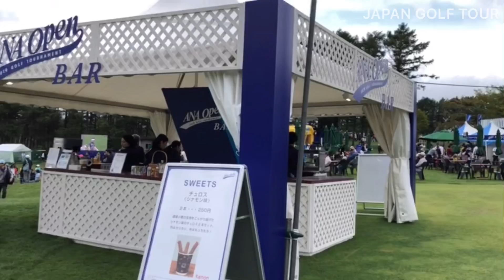【男子ゴルフ】広報カメラによる練習場密着！ANAオープン3rd Round